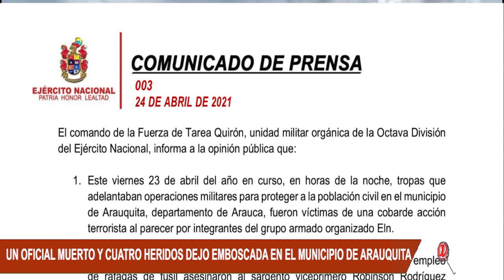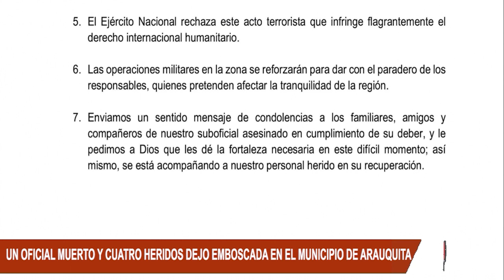EJÉRCITO DESPIDIÓ CON HONORES MILITARES AL SARGENTO QUE FUE ASESINADO POR LA GUERRILLA EN ARAUQUITA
EJÉRCITO NACIONAL DESPIDIÓ CON HONORES MILITARES AL SARGENTO QUE FUE ASESINADO POR LA GUERRILLA EN ARAUQUITA